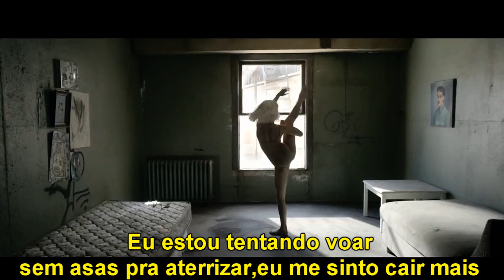Sia - Chanderlier (Acoustic) (Versão em português) Tiago leonardo versões